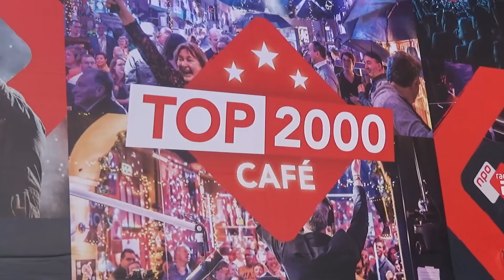Top2000: De 23ste editie van de Lijst der Lijsten - Liza Trap